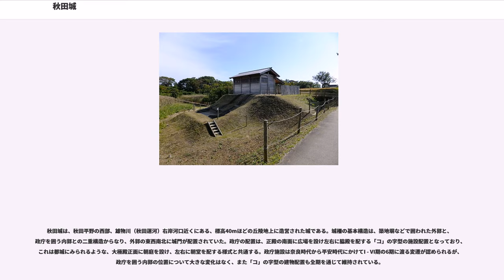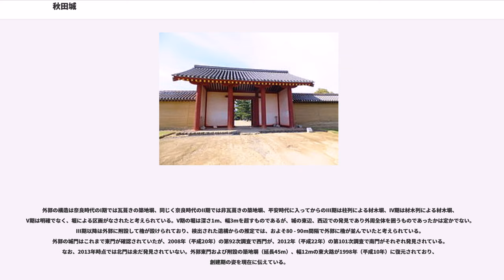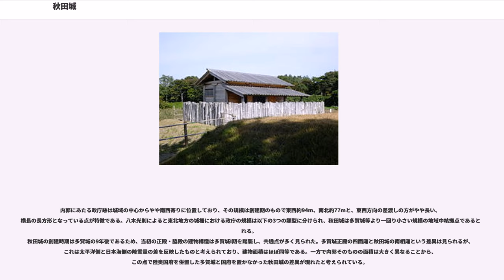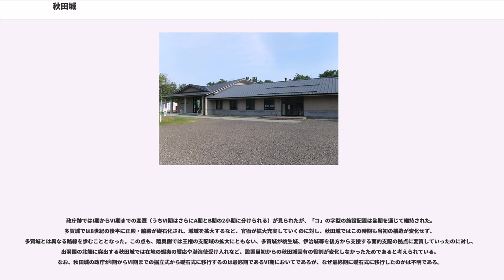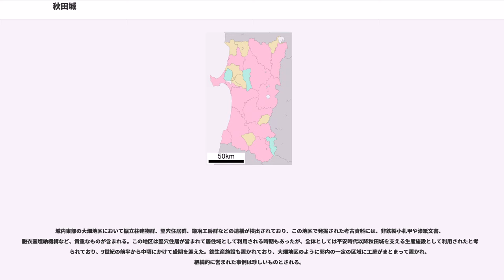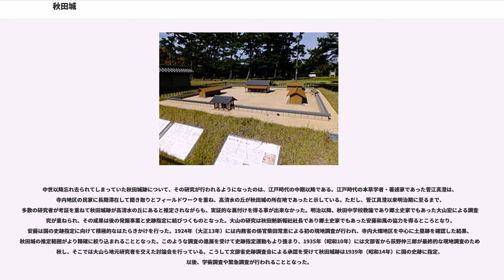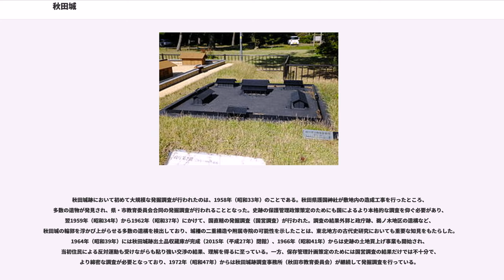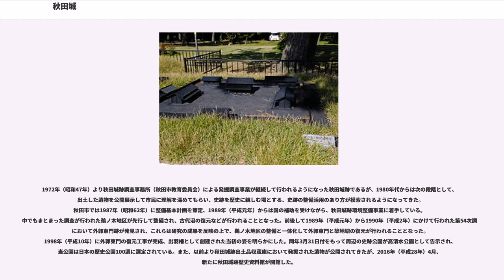秋田城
秋田城（あきたじょう/あきたのき）は、出羽国秋田（現在の秋田県秋田市）にあった日本の古代城柵。国の史跡に指定されており、かつての城域の一部は現在高清水公園となっている。また、秋田県護国神社も秋田城の城址に遷座したものである。

秋田城の創建は、733年（天平5年）に出羽柵が庄内地方から秋田村高清水岡に移転したことにさかのぼり、その後天平宝字年間に秋田城に改称されたものと考えられている。秋田城は奈良時代の創建から10世紀中頃までの平安時代にかけて城柵としての機能を維持したと考えられており、その間幾度か改廃が取り沙汰されたことがあったものの、出羽国北部の行政・軍事・外交・文化の中心地としての役割を担った。また、秋田城の発掘調査結果からは渤海との交流を伺わせる複数の事実が指摘されており、文献史料による確たる証拠はないものの、奈良時代を通じてたびたび出羽国に来着した渤海使の受け入れが秋田城においてなされた可能性が高いと考えられている。秋田城は朝廷によって設置された城柵の中でも最北に位置するものであり、律令国家による統治の拠点として、また津軽・渡島の蝦夷との交流や渤海との外交の拠点として、重要な位置にあった。

2017年（平成29年）、続日本100名城（107番）に選定された。

秋田城の史料上の初出は、『続日本紀』において733年（天平5年）に出羽柵（いではのき）を秋田村高清水岡に遷置したと記述されたことにさかのぼる。7世紀の中葉から9世紀の初頭にかけて、当時の朝廷は東北地方の蝦夷を軍事的に制圧し服属させ、柵戸移民を扶植して積極的な支配域の拡大を図っており、日本海側では708年（和銅元年）に現在の山形県庄内地方を越後国出羽郡として建郡、712年（和銅5年）には越後国から分離して出羽国に昇格させ、陸奥国から移管された置賜郡・最上郡とあわせて初期の出羽国を形成した。前後して出羽郡内に出羽柵を設置したものと考えられている。

秋田城は朝廷の支配域の北上にともない出羽柵を移転したものと捉えられるのであるが、8世紀当時の秋田地方では大規模な集落の跡が確認されておらず、後城遺跡のような城柵の進出にともなって形成された集落が城柵の近傍に存在する程度であった。すなわち当時の秋田地方は人口が希薄で、移転当初の出羽柵は朝廷の支配域の北辺に突出しており、出羽柵（秋田城）の設置にともなって城柵周辺に蝦夷や柵戸移民が混在する集落が形成されたものと推測されている。

秋田に移った出羽柵は、760年（天平宝字4年）3月19日付の『丸部足人解』において「阿支太城」と表記されており、この頃秋田城に改称したものと考えられている。『続日本紀』、780年（宝亀11年）8月23日の条では、秋田城へ派遣された鎮狄将軍安倍家麻呂の具申に対して朝廷から「秋田城は、前将軍や宰相が建てたものであり、長い年月を経てきた」と回答したことが見え、760年頃に秋田城へ機構改編したことを裏付ける。

このときの安倍家麻呂と朝廷の応答において秋田城の停廃が検討されたが、朝廷は秋田城の放棄を認めず、かえって軍兵を遣わして鎮守とし、鎮狄使または国司1名を専当として秋田城の防護にあたらせるものとした。これにより、国司次官である出羽介が秋田城介（あきたじょうのすけ）として城に常置され、出羽国北部の統治にあたることとなった。

8世紀には、沿海州付近にあった渤海国からの使節がたびたび出羽国へ来着した。そもそも出羽柵の秋田移転には、なぜ庄内地方から一挙100kmも北進して人口希薄な秋田地方へ突出したのかという疑問が生じるのであるが、そこで秋田城の海上交流の拠点としての性格が着目され、秋田城が渤海使や北方民族との外交施設としての役割を担ったとする説が示されている。8世紀の渤海使は、日本の使節船に同乗している場合を除いてほとんどが出羽に来着しており、新野直吉、古畑徹らの研究は、渤海使が沿海州・サハリン・北海道の沿岸部伝いに航行して本州日本海側に達する北回り航路を取っていたことを唱え、さらに新野は出羽柵移転の背景に、渤海使の来航があった出羽国北部に中央政府と直結した出先機関を置いて、外国使節への対応を担わせたとする見方を示した。ただし、そのことは大和朝廷が積極的に外交に取り組んだということを意味せず、せいぜい新年朝賀への外交使節参列の便宜を図ろうという程度の意図であり、しかも、渤海国側の技術的な事情により、想定さ...